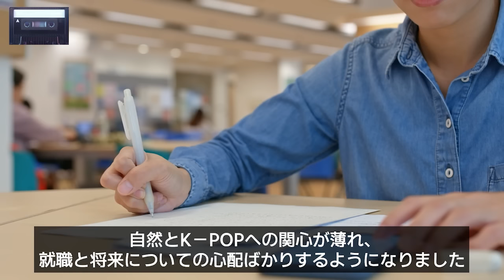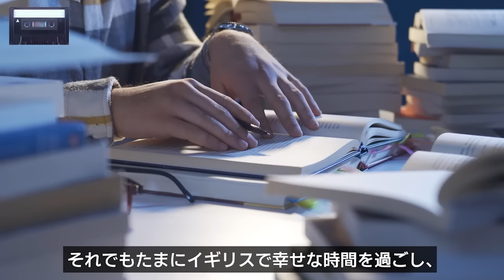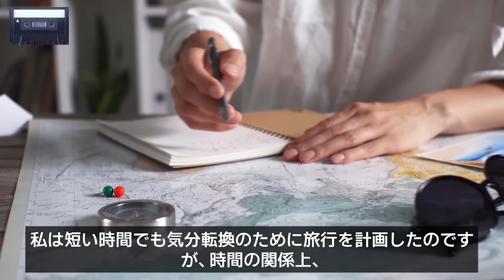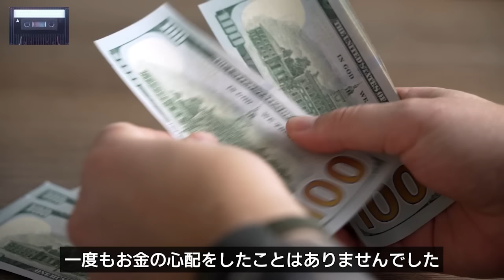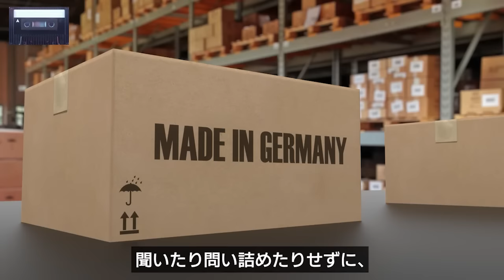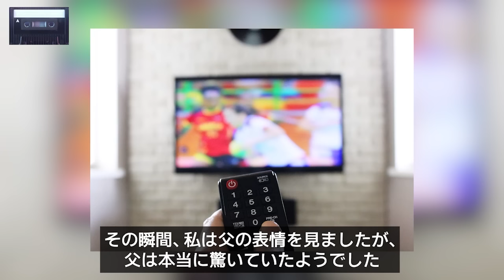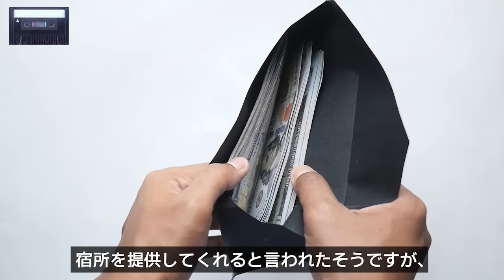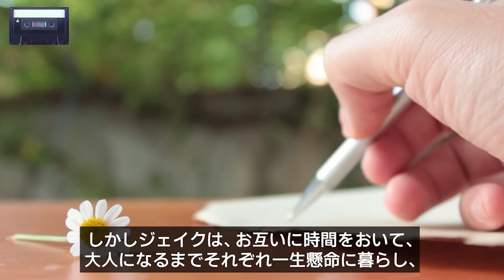韓国に来て10年間勉強したイギリス人が休暇を利用して日本に遊びに行った後、衝撃を受けて日本の学校に転校を申請した理由